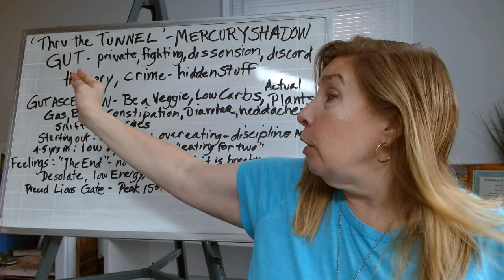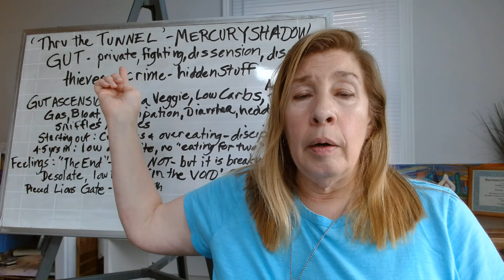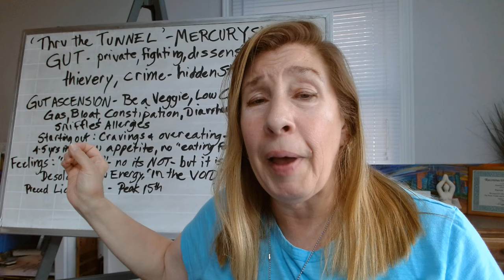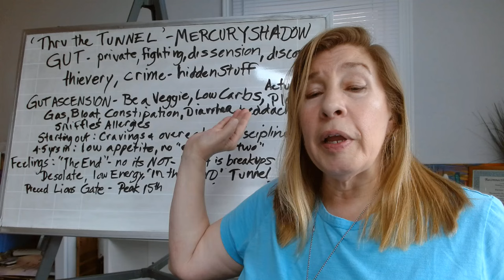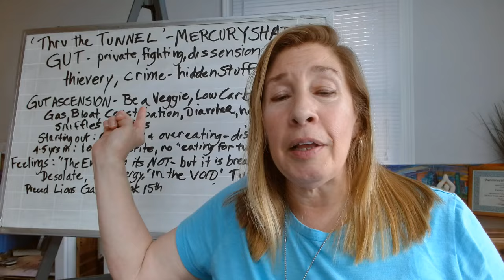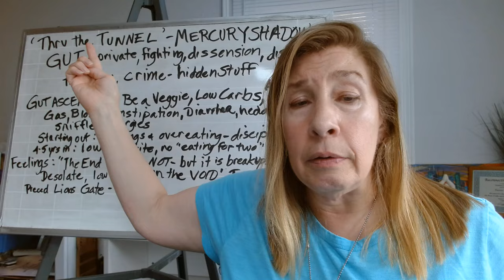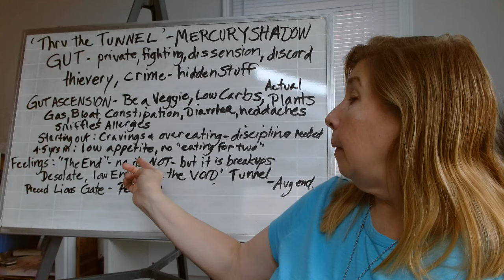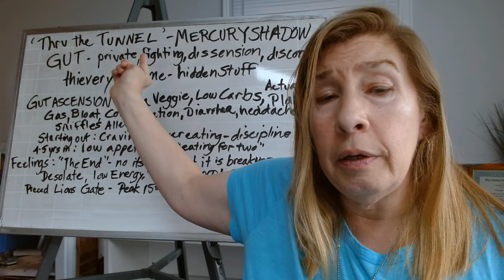Mercury Retrograde Shadows!!